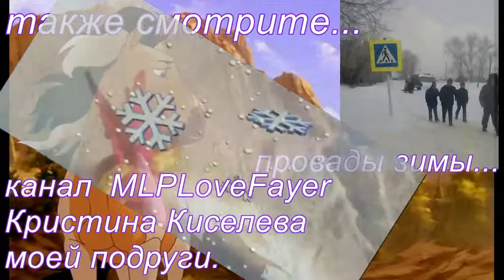спирит 7 чифор и званок